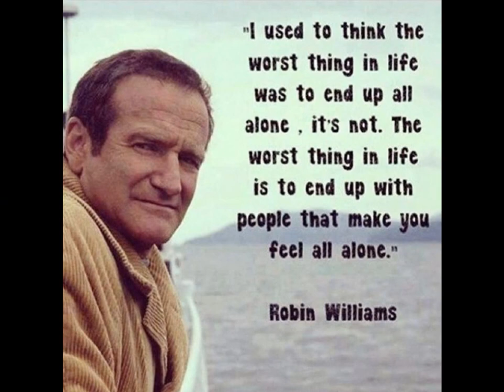Erika-Shaye Gair - CTV News Interview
Vancouver based actress Erika-Shaye Gair remembers Robin Williams (originally aired August 12, 2014)